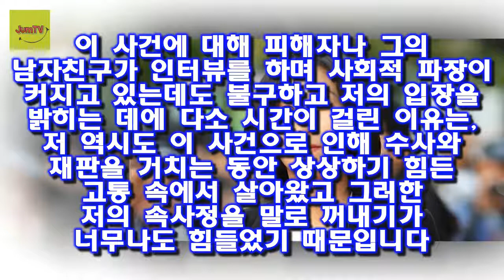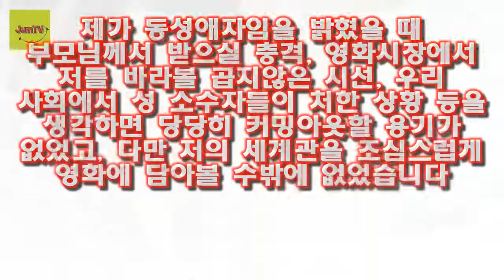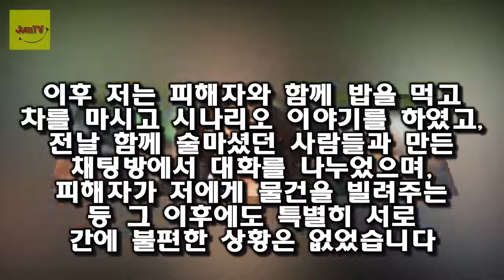그는 먼저 저는 여성 영화감독 이현주라고 이름을 밝힌 후 이 사건에 대해 피해자나 그의 남자친구가 인터 동성 성폭행 이현주 감독 합의된 성관계... 여전히 무죄 주장 [전문]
그는 먼저 저는 여성 영화감독 이현주라고 이름을 밝힌 후 이 사건에 대해 피해자나 그의 남자친구가 인터뷰하며 사회적 파장이 커지고 있는데도 불구하고 저의 입장을 밝히는 데에 다소 시간이 걸린 이유는 저 역시도 이 사건으로 인해 수사와 재판을 거치는 동안 상상하기 힘든 고통 속에서 살아왔고 그러한 저의 속
박선영은 첫 소개팅에서 남편을 만났다며 첫눈에 반했다고 포장하고 싶다고 말했다 동상이몽2 최수종♥하희라 은혼여행=신혼여행..최강 잉꼬부부 [종합] :
| 올해 안에 뭐가 있나요?...김국진 라스서 결혼설 입 연다텐아시아  MBC 라디오스타 프리뷰 MBC 라디오스타의 MC 김국진이 강수지와 결혼설에 대해 입을 열었다:
개그맨 김기수 커밍아웃 설로 심적 고생을 하기도 했던 그다 개그맨 김기수 커밍아웃▼ :
그의 정확한 직업과 더불어 코스닥 상장 회사인 쎄니트의 매출 구조가 경이로운 것 같습니다 오승은 남편 박인규 쎄니트 사장/오승은 시아버지 박노열 선거출마 :
한서희 남편 김상협과 탈북이유 명성희 노래 실력  한서희 김상협 러브스토리 및 인생 이야기 요즘 탈북한 새터민들이 점차 많아지고 있습니다:
올해 53살이죠(최양락 나이) 최양락 팽현숙 재산 부동산 투기 논란/최양락 팽현숙 딸 아들 :
올해 60살이죠(이희도 나이) 이희도 아내(부인)가 이희도 실명보다 대단한 이유/이광수와의 콤비 :
[☆밥한끼합시다]허일후·김나진 금메달 같은 시청률 1위..지켜봐주세요(인터뷰③)- 스타뉴스  평창으로 가기 전 스타뉴스와 만난 두 아나운서는 들뜬 마음을 감추지 못했다:
이 감독은 이어 피해자 입장에서는 제가 생각했던 것과 달리 동의하지 않은 것으로 여겼을 수도 있겠다는 사실을 담담히 받아들 동성 성폭행 이현주 감독 합의된 성관계... 억울해 :